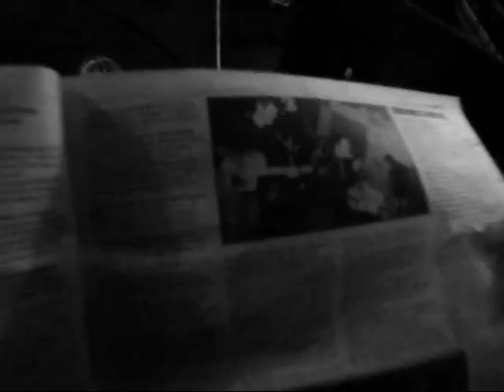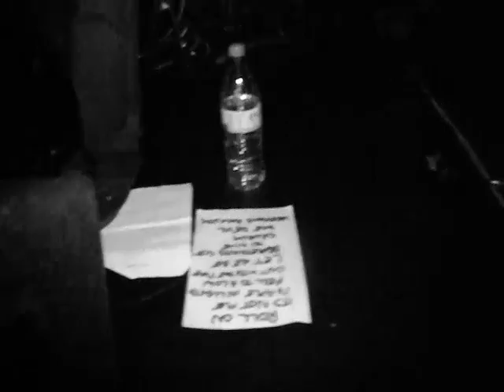Seaside Sons - Weekend Rockstar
Weekend Rockstar by Indie Rock n Roll band Seaside Sons from Ayr in Scotland